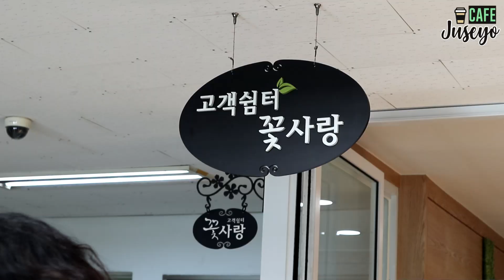¿QUÉ HACER EN COREA?- BAILE TRADICIONAL COREANO Y DISEÑO DE FLORES!!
ACTIVATE ENGLISH SUBTITILES